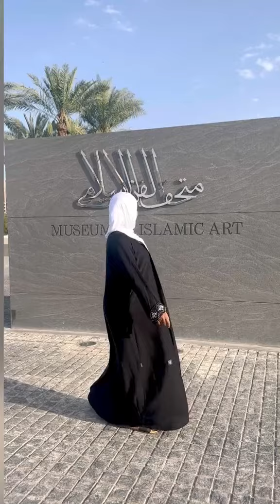Aisha Humaira Amma fa Akwai Ta Cute Tiktok Da Akwai dadin kallo @Sadeeqnamijione